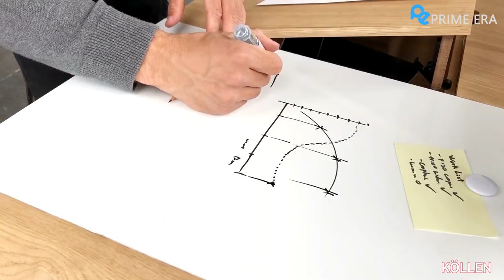Amazing Space Saving Home Ideas | Prime Era